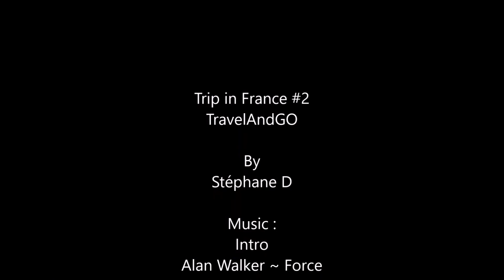Trip in France #2 TravelAndGO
Special hiking
Région Rhône alpes exclusivement
Take your backpack and travel&GO !